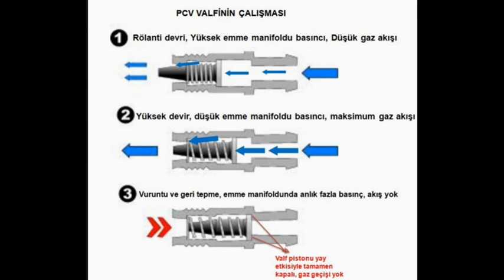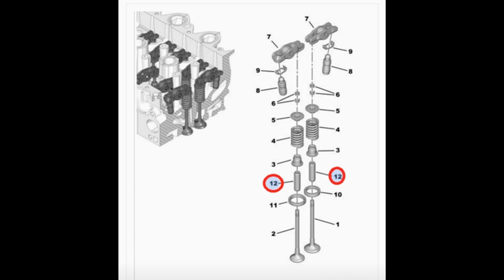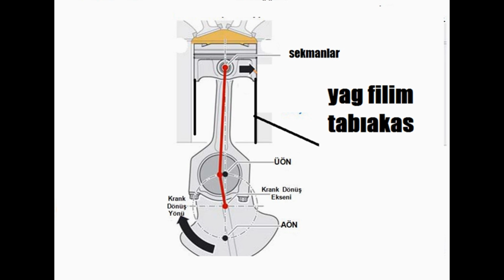MOTOR NEDEN YAĞ YAKAR VE NEDEN YAĞ EKSİLTİR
Arkadaşlar merhaba Youtube arabam kanalıma hoşgeldiniz bugün sizlere araçlarda en çok şikayet edilen motor yağ neden yakar ve neden eksiltir olacak umarım sizler için faydalı olur iyi seyirler dilerim